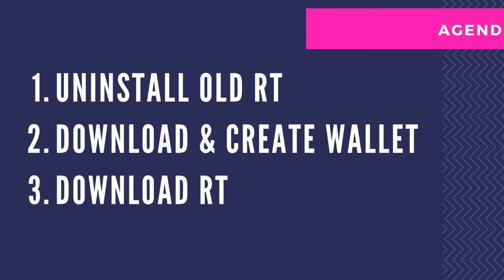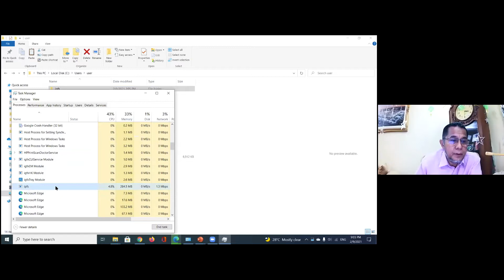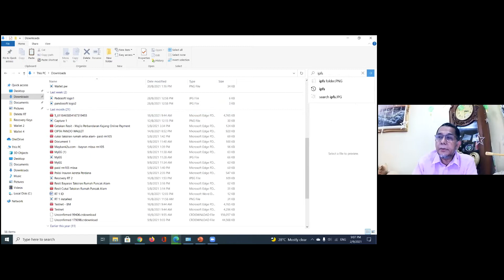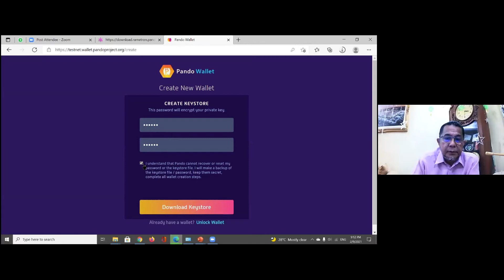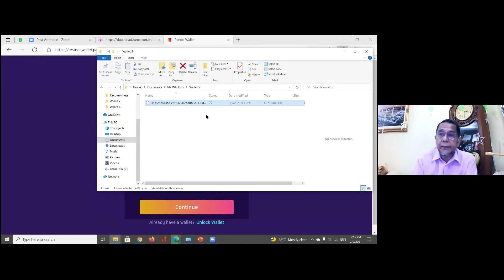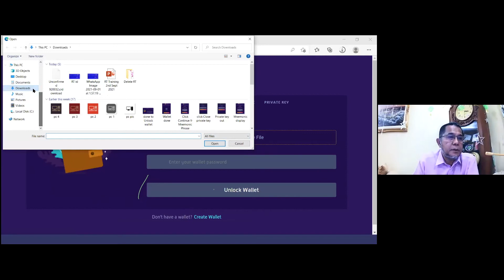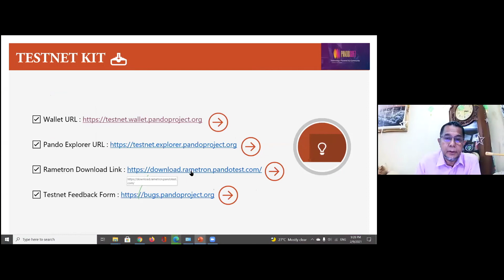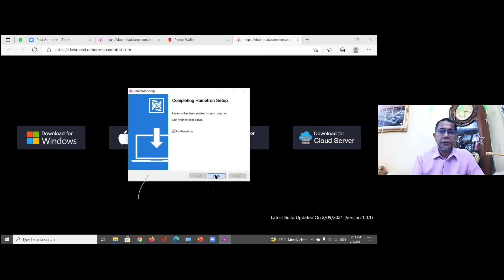Pandosoft Wallet and Rametron (RT) Download and Installation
Pandosoft Wallet and Rametron (RT) Download and Installation tutorial by Dato' Mohd Zainy on 2 Sept 2021

1. Uninstall Rametron 1:29
2. Pando Wallet Download and Create 8:35
3. Rametron Download and Install 21:06

*Note that this tutorial does not include 'Rametron Activation'.
Please refer to similar tutorial videos in this channel which will include Rametron Activation